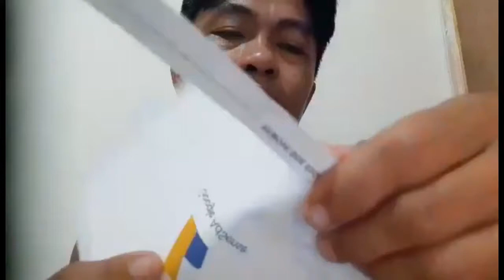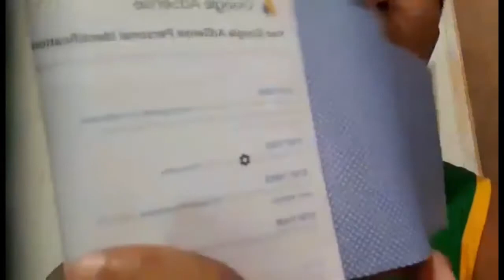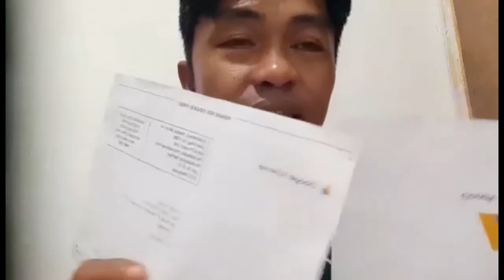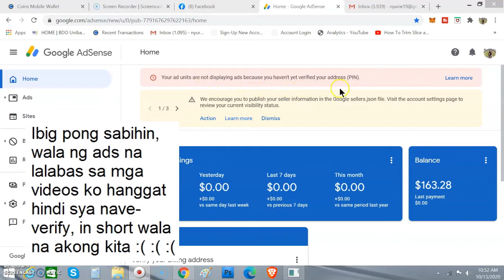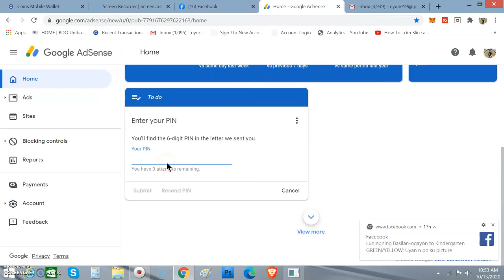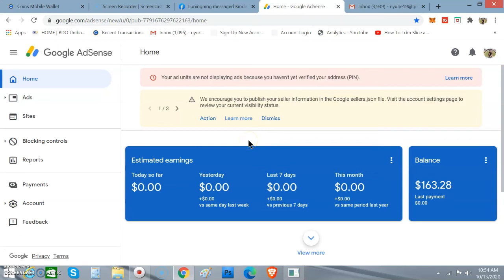PAANO MAG VERIFY NG GOOGLE ADSENSE ACCOUNT ll STEP BY STEP TUTORIAL ll COACH LORETO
SA VIDEO NA TO, ITUTURO KO STEP BY STEP KUNG PAANO
I-VERIFY ANG ATING GOOGLE ADSENSE BILLING ADDRESS!!!

ITUTURO KO PO LAHAT!!

PANOORIN!!!

UNANG SAHOD KO SA YOUTUBE!!!